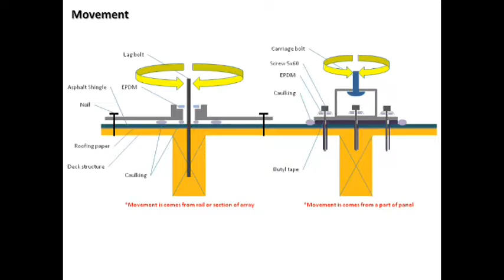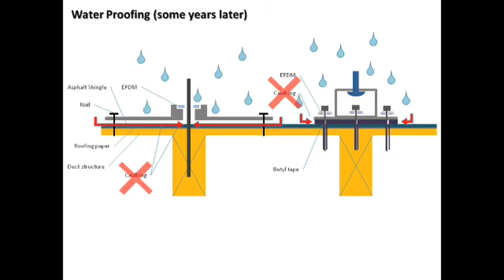Flexible Flashing Tips